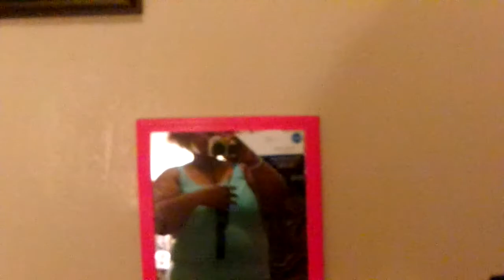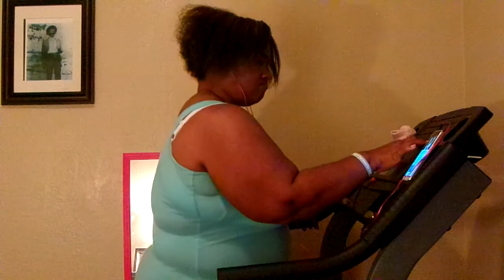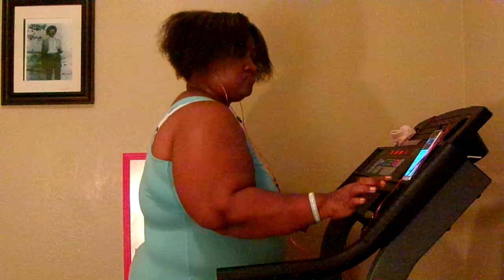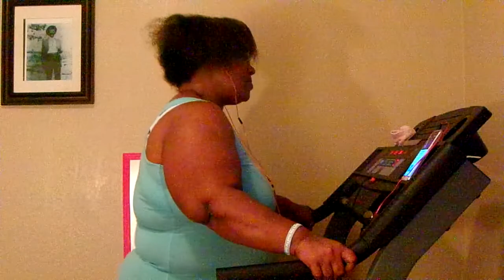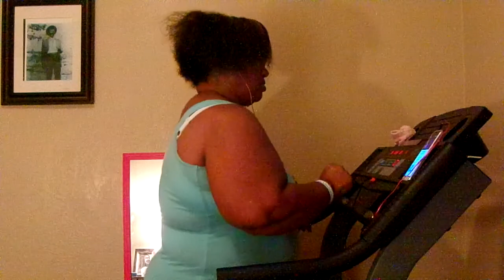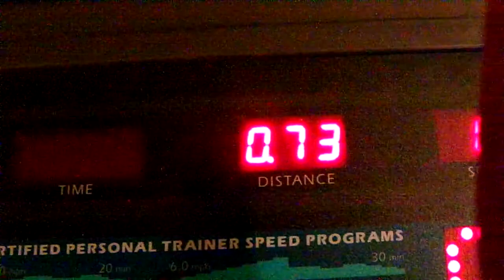Exercise Workout Time For 23 Minutes & 48 Seconds Amen